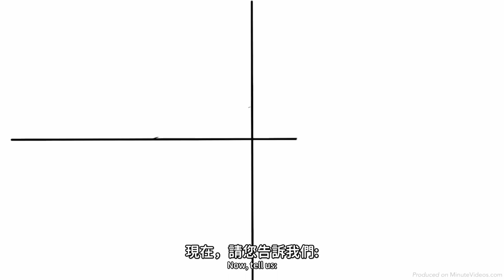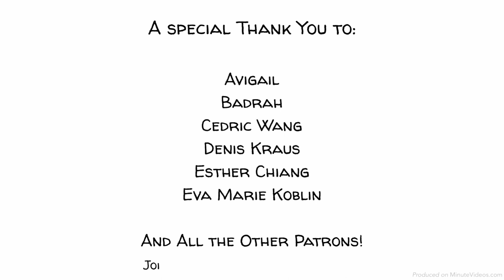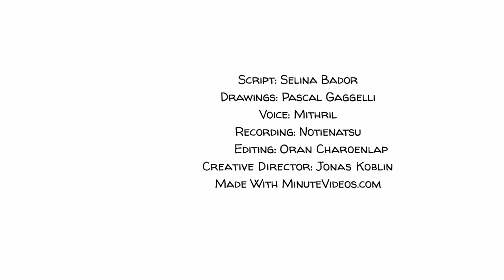道德發展的 6 個階段 | 柯爾伯格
勞倫斯·柯爾伯格的理論認爲我們道德推理的發展會經曆六個階段：1. 服從和懲罰 2. 自身利益 3. 人際和諧和從衆心理 4. 權威和維護社會秩序 5. 社會契約 6. 普遍的道德原則

這些階段本身分爲三個層級：前習俗水平、習俗水平和後習俗水平

爲了更好地理解這一點，我們假設有那麽一場校園衝突.

章節
0:00 柯爾伯格道德發展的6個階段
0:42 第一階段：服從和懲罰
1:05 第二階段：自身利益
1:28 第三階段：人際和諧和從眾心理
1:52 第四階段：權威和維護社會秩序
2:19 第五階段：社會契約
2:50 第六階段：普遍的道德原則
3:28 前習俗水平層面
3:48 習俗水平層面
4:09 後習俗水平層面
4:38 勞倫斯·柯爾伯格
5:06 海因茨困境，你會怎麼做？